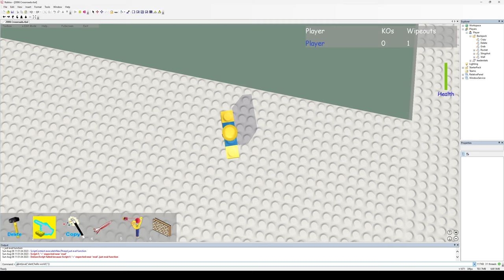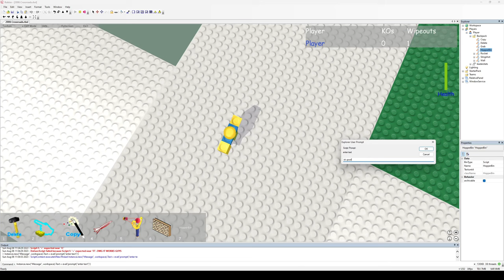Embedding JS (JavaScript) into Luau in Old Roblox (2007)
Via the eval function and a little bit of DHTML magic, I was able to get the JavaScript evaluate function to work in Luau. The eval function has an extra error handling parameter (similar to the xpcall function), and an option to disable during garbage collection, to ensure that no memory leaks or unwanted CPU usage occur.

Note that a lot of JS methods are heavily restricted due to the sandboxing of the eval function in JS. There is no way I can get around this, so things like creating windows via eval is not possible. Also, the DHTML functionality in Roblox is heavily outdated, so the browser that is used to run the DHTML is also extremely outdated (I think it's IE7). This means that many methods, keywords, operators, etc. are not included in this version of JS.

This isn't completely finished, as I have yet to fix all glitches with the code.